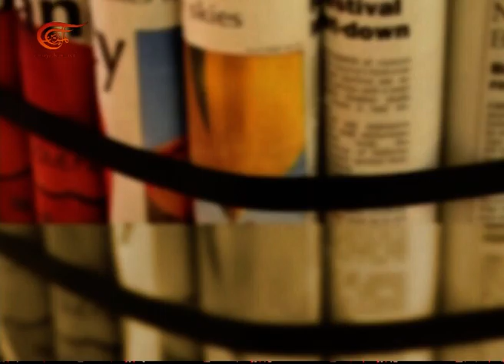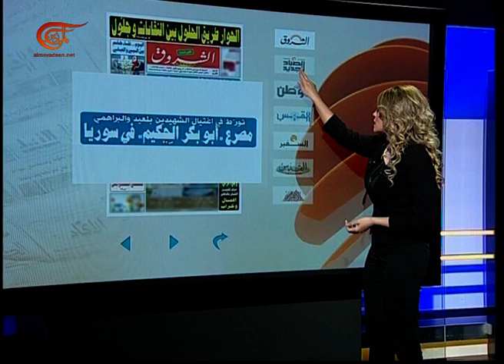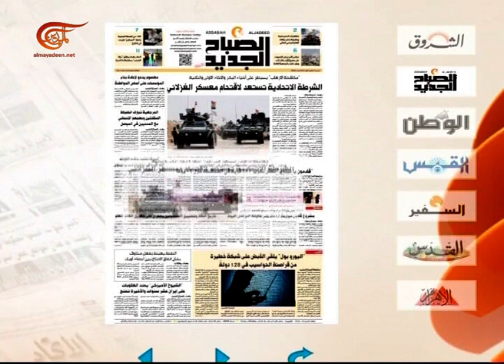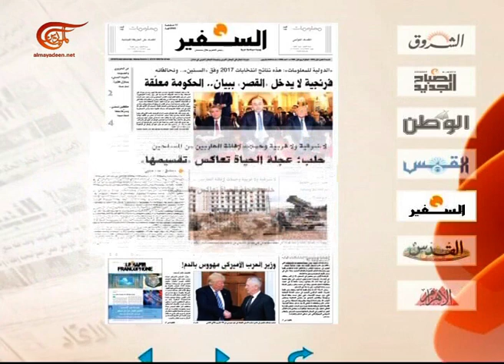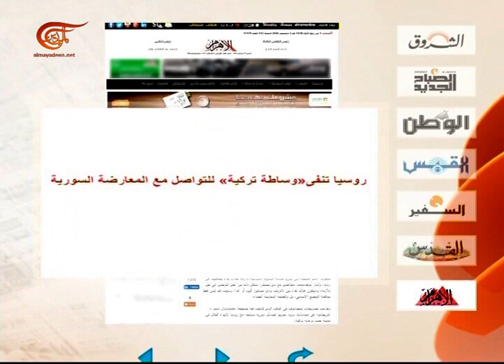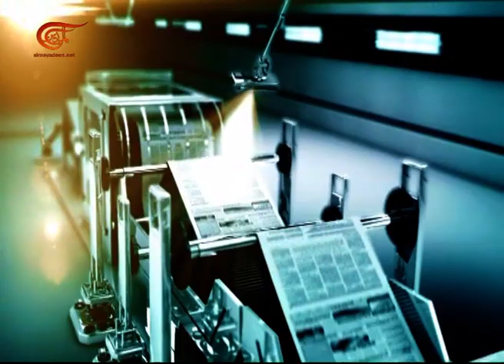آخر طبعة | محمد لزهر العكرمي | 2016-12-03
آخر طبعة
 محمد لزهر العكرمي - قيادي مؤسس في حزب نداء تونس, 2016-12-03